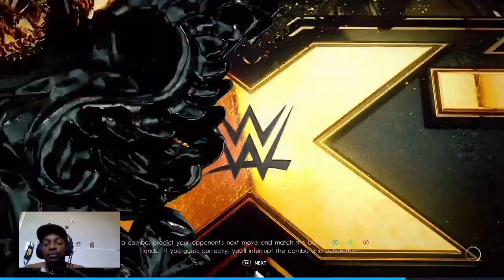My rise we all Rise.....